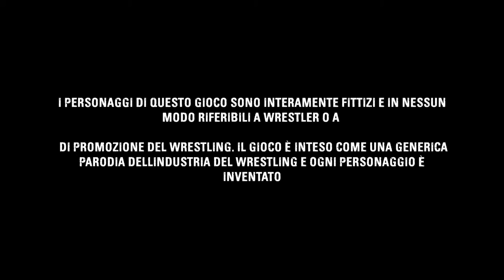5 Star Wrestling: ReGenesis [ITA]Scontro tra Tarocchi #2 No Contest X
Dei geni XD

Ogni domenica alle 16:00 un grande incontro di Wrestlinghe XD